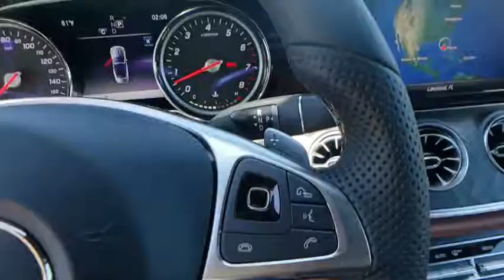2018 Mercedes-Benz E-Class Lakeland, Plant City, Winter Haven, FL JF044716